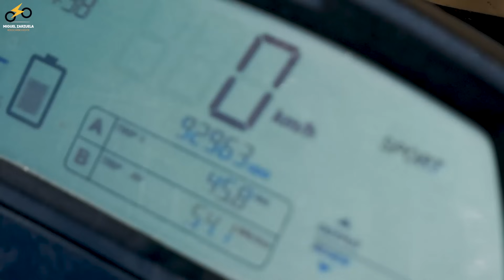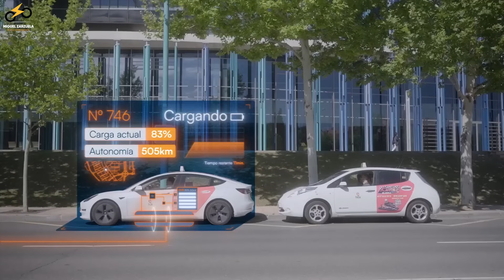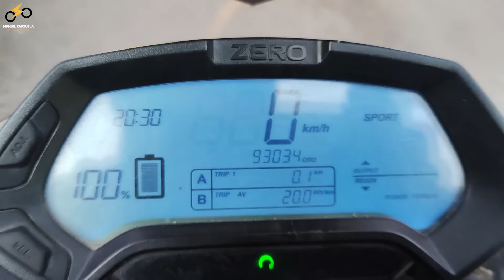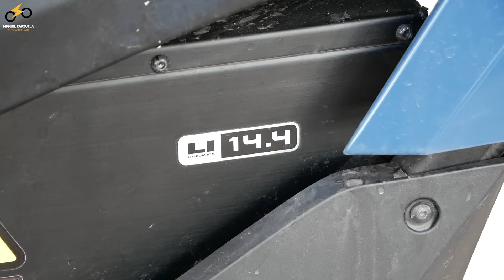Adiós a mi moto eléctrica - Cambio mi Zero S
Si tiene dudas, comenta! Si quieres más info sobre movilidad sostenible, sigueme!

Quieres aparecer al final de los vídeos diciendo descarbonízate!